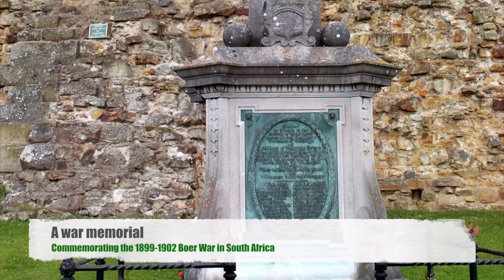Tonbridge Castle: Explore Gilbert deClare’s 13th Century Gatehouse Tower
Unlike most rebuilt castles in the UK, which focus on the later inhabitants, Tonbridge has been restored to roughly the condition it was when Gilbert de Clare held it in the twelfth century. It is through the prolific de Clare family that we trace our connection to the royal families in most of Europe.
 Following the Battle of Hastings, William of Normandy entrusted large areas, called rapes, to his most loyal friends and family members with the expectation that they would build fortifications and protect the newly conquered kingdom from potentially rebellious locals. The area now known as the county of Kent was given to his relative Richard fitzGilbert. To guard the crossing of the Medway River at Tonbridge, fitzGilbert built a motte and bailey castle.
 Richard was often called Richard of Tonbridge, but the family took the name de Clare from their land holdings in Suffolk.
 By 1088 the de Clares rebelled against King William II Rufus. Rufus took the castle after a relatively short siege, then burned the castle and town. Rufus was killed in the New Forest a few years later, by Gilbert de Clare’s son-in-law Walter Tyrell. By this time the wooden fortress had been replaced by a stone shell keep.
 In the mid-twelfth century the Archbishops of Canterbury claimed that the de Clares held the Lowy, the area surrounding Tonbridge, from them and not from the King, Henry II. They sent a messenger to Tonbridge demanding homage. Roger de Clare forced the messenger to eat the papers. Quarrels between the Archbishop and the King continued until the murder of Thomas a Becket in Canterbury Cathedral  on the 29th of December 1170.
 In 1215 Tonbridge Castle was taken by King John in retaliation for being forced to sign the Magna Carta. After John died and Henry III become King at the age of 9, the castle was restored to Richard de Clare. Richard died 3 years later, then his son Gilbert died in 1230, leaving a 9 year old son (among other younger children). The Archbishop of Canterbury claimed wardship of the young Richard and excommunicated the de Burghs, who had been granted wardship by the King, from Tonbridge Castle. The Archbishop died, and Richard regained control of his estates from the new one.
 By the mid 13th century the de Clare family were nearly as powerful as the King of England, and the King granted Richard de Clare license to wall and embattle Tonbridge Castle. It was then that the great Gatehouse Tower was built over a period of 30 years. His son Gilbert the Red Earl lost the castle temporarily in 1261 for his support of Simon de Montfort against Henry III.
 Around 1268 Gilbert began building Caerphilly Castle, and was made Guardian of the Realm 2 years later. After Henry’s death the new King Edward I and his Queen Eleanor stayed at Tonbridge following their return from the Holy Land before their coronation. Gilbert had no heirs by his wife Alice, so their marriage dissolved so he can marry Joan, the daughter of King Edward. He surrendered all his lands to the crown, but they were given to Joan and her heirs. Their son Gilbert died at the Battle of Bannockburn, and the de Clare lands were divided amongst his sisters. Tonbridge went to Margaret who married Hugh d’Audley, and then to the Stafford family through their daughter.
 The history is sparse from this point until 1520 when Edward Stafford, Duke of Buckingham, was executed for treason. The castle was falling into disrepair by this time, and in 1525 King Henry VII paid for repairs to the roof of the gatehouse. From then it is given to friends of the King. In 1600 the castle was sold into private hands, and by the 1640s was being dismantled and the timbers and stone used for other buildings in Tonbridge. The bridge over the Medway was rebuilt in 1775 using stone from the towers and wall of Tonbridge Castle. Later the remains of the shell keep was pulled down “out of curiosity”.
 In 1791, however, a mansion was built onto the side of the gatehouse by Thomas Hooker, which is now used as council offices and the visitor’s center for the castle park. In the 1940s the gatehouse restoration was begun, culminating in it being restored to its original state (minus a few floors and interior walls).

Kings of England: William II, John, Henry II, Henry III